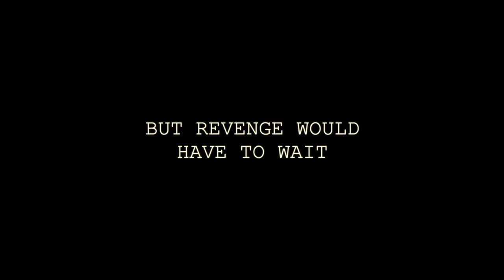The Power of Metal! (Timberborn Story Cinematic Gameplay)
This time on BEAVER TALES, the Iron Teeth are pushing for an advanced technology: METAL! Will refined metal beams be the thing that gives the Iron Teeth an advantage over the Folktails? At the very least, it will help with their food production. And what about the Folktails? What crazy building project does Venjo have his beavers doing next? As these two settlements grow and progress, it seems like a massive WAR is coming. Come along as we uncover more made-up LORE and STORY as we enjoy the city builder gameplay we love! Timberborn, let's play!

As a reminder, Lt. Dan Productions is a familyfriendly
ABOUT THE GAME:
Timberborn is a civilization simulator and city builder game. Mankind turned Earth into a dry wasteland and perished, but some species adapted and evolved. Pick one of the beaver factions and see how long your colony can last. Control one of two beaver factions: the nature-friendly Folktails or the industrious Iron Teeth. Each faction has a unique style, buildings, and gameplay traits. Choose what fits your playstyle! Prepare your settlement for recurring droughts. Stockpile on food and keep fields and forests alive even after rivers dry up. Rely on both natural water sources and artificial irrigation to keep the land arable. Beavers of the future have millennia of experience in water engineering. Put up dams and floodgates, dig canals with explosives, and redirect rivers to bring life back to the wasteland. Just be careful with that dynamite. Turn timber into sophisticated machinery – from water wheels and sawmills to engines and mechanized pumps. Wood is the core resource in Timberborn, but the most advanced structures require metal. To find it, send your scavengers to the ruins of the old world. Supercharge your colony with mechanized beavers! Power them up, maintain them, and you'll get extra efficient workers for almost any job. They will literally move mountains for you thanks to their unique ability to put up land blocks. Create a thriving beaver settlement using a vertical architecture system. Space is limited, so stack lodges and workshops on top of each other, construct platforms and bridges, and set up a power grid for your growing population. Build a multi-district city with efficient production chains and nighttime activities. Follow the lives of individually simulated inhabitants throughout their day and celebrate when the next generation is born! An evolved beaver's lifestyle is not just "work, sleep and chomp on wood". Satisfy the needs of your rodents with a balanced diet, decorations, monuments, and more – on top of keeping the colony alive. Play on one of the included maps or create your own and share it with the community! With hills of different heights, ruins scattered in the desert, and all life depending on access to water, each map poses a different challenge. ...and more! Ever since the project started, we have been improving the game and adding new features based on community feedback. We’re making the world’s first beaver city-builder so if you want to carve it with us, hop into Timberborn Early Access!
ABOUT ME:
Lt. Dan Productions launched in January 2020 with a singular goal: make production-heavy, story/character-driven, tv-show style gaming entertainment. Lt. Dan Productions is an outlet for creative storytelling and music production, and gives me an excuse to play video games too!